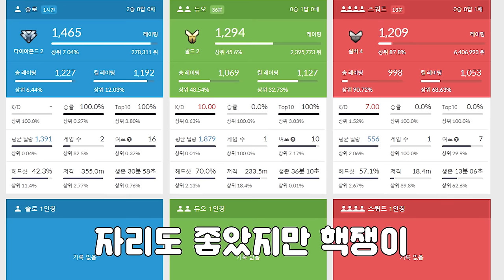[배틀그라운드](솔로) 실력자인줄 알았는데 핵이라고? | QHD(1440p) 풀옵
멤버 : 나혼자

인트로
제작 : 세치혀